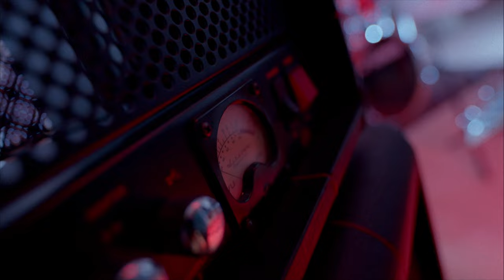Arturs - Leģendāri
Arturs - Leģendāri (Offical Video)

Režisors un producents: Arturs Gruzdiņš
Montāža: Klāvs Skrastiņš
1. kameras DOP: Klāvs Skrastiņš
2. kameras  DOP: Jānis Šatrovskis
Gaisma: Klāvs Skrastiņš un  StageCREW
Krāsas apstrāde:  Klāvs Skrastiņš

Paldies:

AS Dinamo Rīga
Rūjienas novada pašvaldībai
Inbox Ledus hallei
Stage CREW
Laurai Tumasei
Kasparam Lācim
Aijai Auškāpai
Egonam Garklāvam
Jānim Cīrulim
Ingemāram Vekterim
HS Mārupe audzēkņiem, trenerim un viņu vecākiem
Gustavam Lazdiņam ar vecākiem
Valmieras Yamaha mūzikas skolas vadītājiem Jānim un Antai Ozoliņiem
Edvardam Šteindālam
Arvim Gutānam
Danilo Baumanim
Mikam Laumanim
Matīsam Jānim Rasam
Gustavam Kurtam Ceijerim un visu jauniešu vecākiem
Lienei un Aigaram Piņņiem

Paldies mūsu ģimenēm par atbalstu!

Dziesmas tekst:

Es paskatos apkārt
Un redzu kā tumsu tā gaismu
Vai tā man ko saka vai maisa tik gaisu
Kāds pieliek kāju un saka tu krīti
Bet patiesībā es tik audzēju spītu
Pakrist un piecelties, salūzt un sadzīt
Lai atkal es ietu un šaubas lai padzītu
Priekšā būs līkumi ,tālāk būs taisnes
Vēl tālāk ielejas, kalni un aizas
Ausīs man skanēja tu nedari tā
Dari kā citādāk vai it nekā
Es klausījos cieši un paspēru kāju
Bet tikai lai iespertu tiem kas tur runāja
Un nemanot klusums pārņēma telpu
Tie kas reiz rēja nu ievilka elpu
Tie esam mēs un smaidam jums sejās
Jūs reiz bijāt augšā bet tagad jau lejā

Hei mēs
Mēs lēksim cauri ugunij
Hei mēs
Mēs grābsim to ko dzelme rij
Hei mēs
Mēs kāpsim visiem kalniem pāri
Hei mēs, mēs
Mēs, mēs būsim Leģendāri!!

Es krītu uz ceļiem
Un ceļos no bez ceļu takas
Tas sākas kā vājums, un beidzas kā bakas
Kad pirmais ir drudzis un muskuļu sāpes
Un tālāk mēs zinām trīs saujas pēc nāves
Jo es negribu teikt
Ka nevaru pabeigt jo negribu sabeigt
Es zinu kā paveikt, bet slinkumā rokas par īsu
Un kājas par mīkstu un sapņi par sīkstu
Lai kostu nost un gremotu tos
Lai barotos cīņai ar sevi
Lai uzveiktu Zevu kas saka ka tev
Ir jāuzvar mani lai valdīt’ par zemi
Kušššš, klusums mostas
Tie kas bij’ mēmi pusnaktī pametīs ostas
Un tie būsim mēs kas uztaurēs skaļi
Mēs turam šo pasauli un ne jau tie vaļi